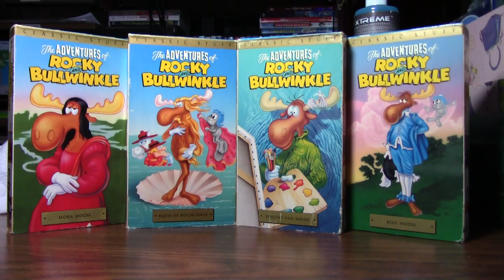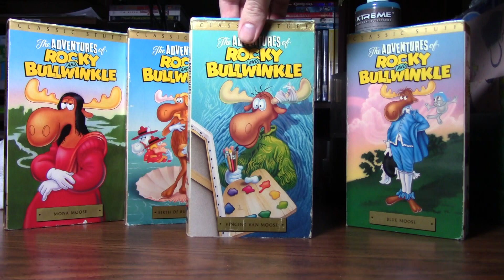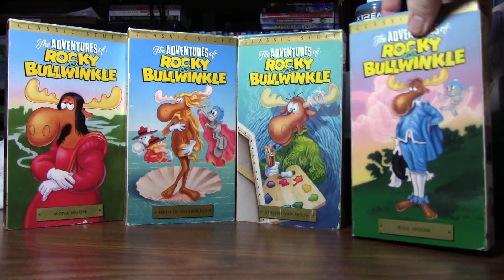The Adventures Of Rocky And Bullwinkle (1959): Volumes 1-4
The Adventures Of Rocky And Bullwinkle: Mona Moose (1959)
The Adventures Of Rocky And Bullwinkle: Birth Of Bullwinkle (1959)
The Adventures Of Rocky And Bullwinkle: Vincent Van Moose (1959)
The Adventures Of Rocky And Bullwinkle: Blue Moose (1959)